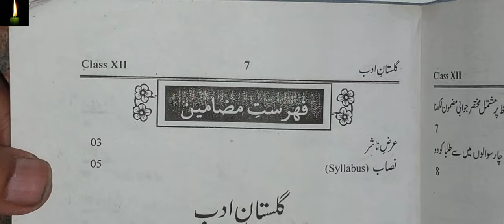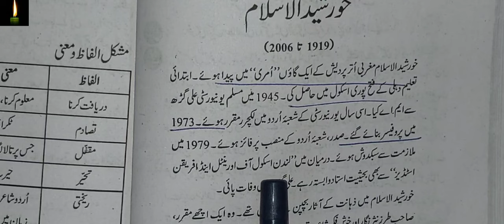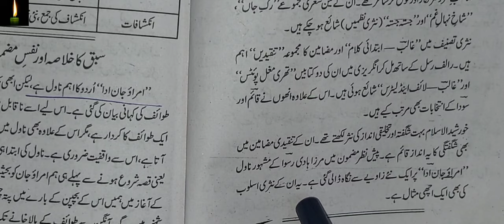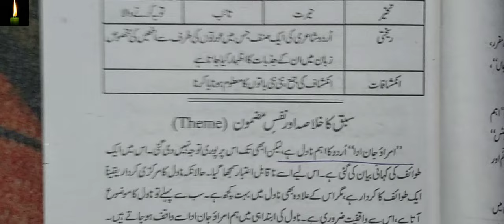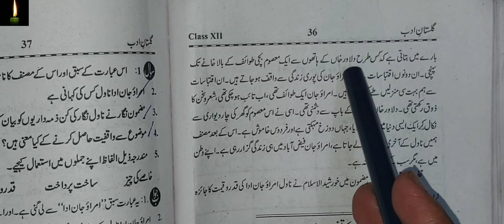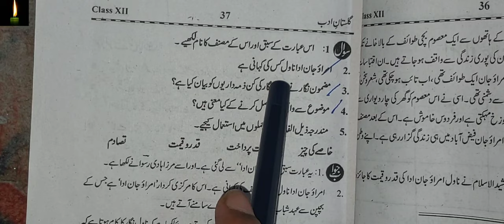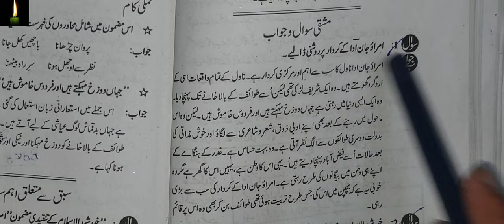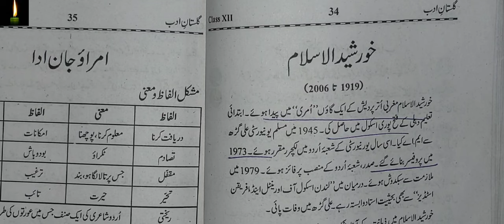Chapter 4 urdu Class 12 UMRAO JAAN ADA ( khursheed ul Islam ) with Answers GULISTAN E ADAB cbse urdu